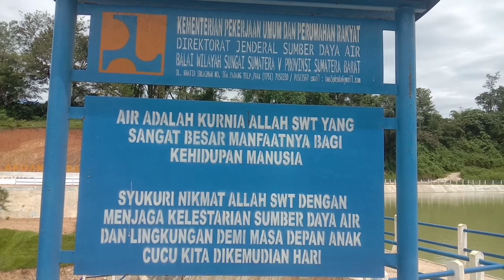Sholawat penenang jiwa